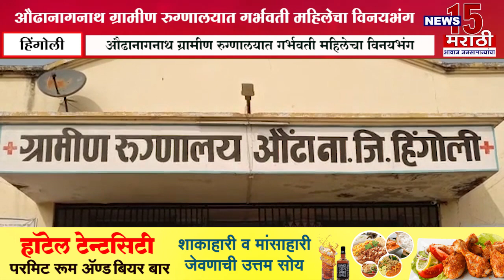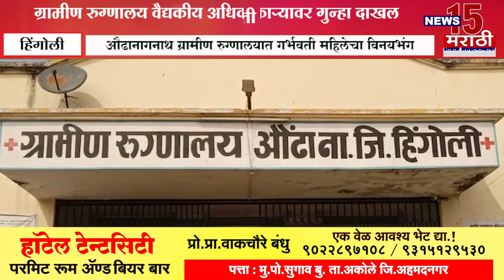हिंगोली || औढानागनाथ ग्रामीण रुग्णालयात गर्भवती महिलेचा विनयभंग...